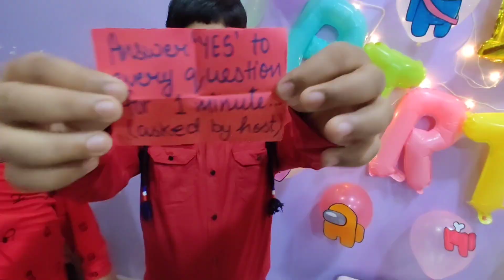Ladduu Ka Bday | Birthday Vlog | Brother's birthday vlog | Family Fun | Birthday Party | AmongUs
Hey there!
This vlog is all about how my baby brother’s lockdown birthday was celebrated. We had a AmongUs themed party and children went high on music. Watch it to catch on all the pagalpan by my parivaar.

PS: We all live in the same house, so do not think we broke any lockdown rules, we did not. XOXO